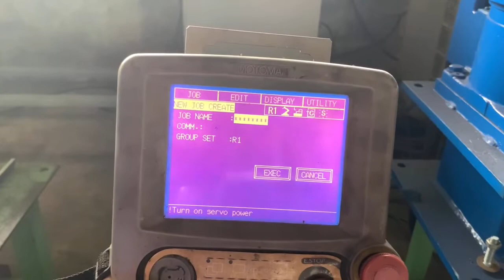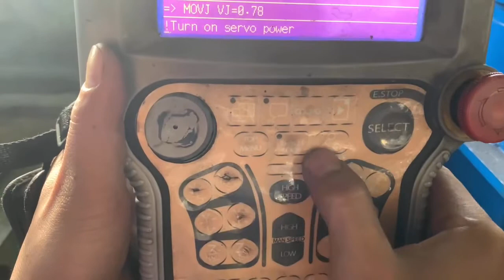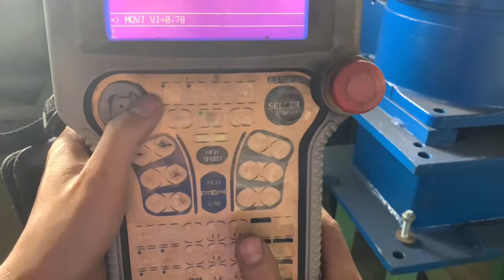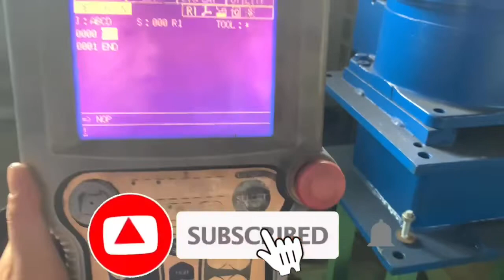Cách Tạo Chương Trình Cho Robot YASKAWA Mà Ai Cũng Làm Được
Hướng Dẫn Cách Tạo Chương Trình Cho Robot YASKAWA
Lập Trình Robot Hàn Yaskawa XRC EA1400
Thông số kỹ thuật robot Yaskawa NX-100
Phạm vi chuyển động
J1 ±180
J2 + 135/-90
J3 +206/-80
J4 ±200
J5 ±150
J6 ±210
Tốc độ tối đa, °/s
J1 180
J2 180
J3 180
J4 400
J5 430
J6 630
►Robot Yaskawa đời cao chạy êm ái , vượt trội, chất lượng sản phẩm tối ưu.
►Chuyên cung cấp các loại robot: Hàn, Gắp, Sơn...Robot FANUC, PANASONIC, MOTOMAN, YASKAWA, OTC.
► Zalo Việt Nam : 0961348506 (Mr : Thắng)